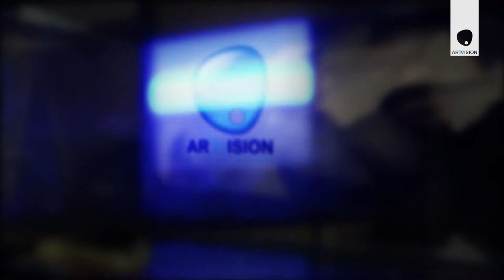arTVision promo - Tv Crew Veneto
A short advert was carried out by the young artists of the Veneto TV Crew to promote the arTVision project at the 55th International Art Exhibition and at the 70th International Film Festival in Venice.

Production: VENETO CREW - Academy of Fine Arts, Venice

Directed by: Gianluca Giusto
Shooting: Gianluca Giusto, Stefano Leoni e Atej Tutta
Editing: Gianluca Giusto e Matteo Schenkel
Sound Design: Pietro Secchi
Set Desing: Giulia de Giovanelli, Gianluca Giusto e Francesca Scher
Actor: Lorenzo Romeo

Date of delivery: May 23th, 2013